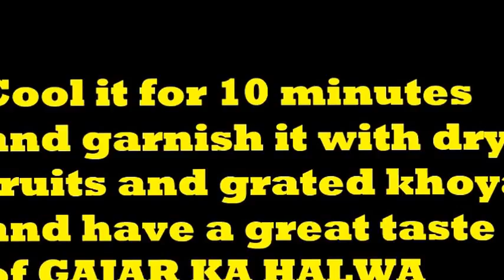GAJAR KA HALWA - गाज़र का हलवा RECIPE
गाजर का टेस्टी हलवा * घर का बना*
Its a Home MADE Indian sweet dish made of carrat.
Its a fast and easy recipe to make it.
IT IS HEALTHY AND NUTRITIOUS.

 indirakshita vlogs
** simple & close up**